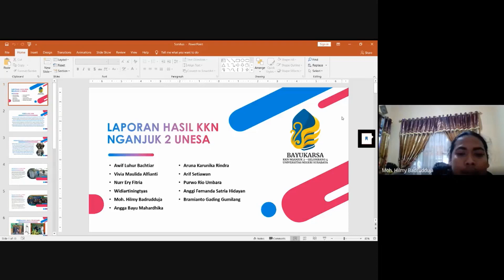VIDEO LOMBA KELOMPOK 2 KKN NGANJUK 2 GELOMBANG 4